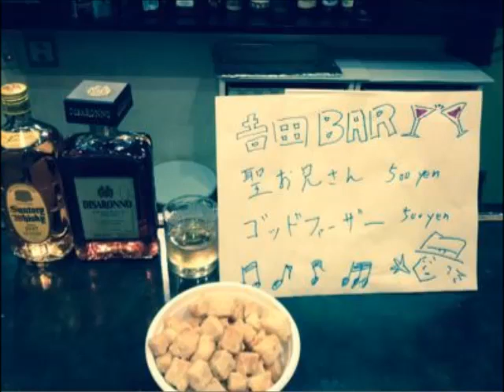Bebop Dance Event 2015/3/31 Blue Moment ♬ UK JAZZ ビバップ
他にもこんなチャンネルやってます♬

大阪 天王寺でやってます♫

Jazz Live に Bebop Dance や Tap Dance

JAZZ で踊れる素敵な空間。

BLUE MOMENT  - Jazz Live & Bebop Dance Event -

@TIN'S HALL

料金
LIVE:FREE(投げ銭）
LIVE ～ ALL:1,000(1D)
NIGHT EVENT:DOOR 2,500(1D) ADV 2,000(1D)

時間
LIVE 20:30 ～ 2SET
NIGHT EVENT 23:30 ～ MORNING